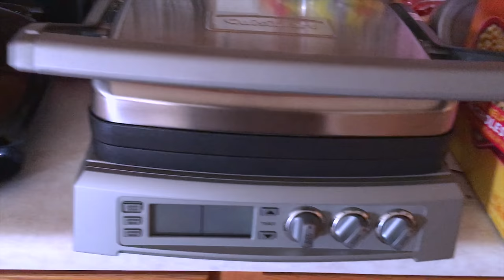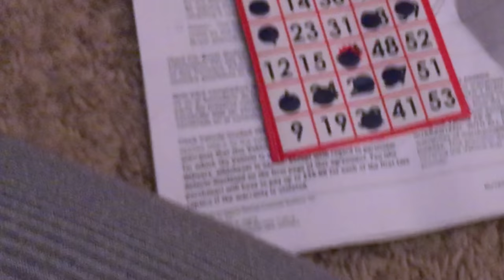KEEPING UP WITH THE FAM DONT WORRY BE HAPPY WHO SAID BINGO ISSA BET THRIFT STORE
KEEPING UP WITH THE FAM MUFFINISMYLOVERS family vlog intro music by @hollyhood$humpo family daily life as a mother a grandmother, cooking shopping diy who said bingo issa bet thrift store shopping target life as a family a single mother single grandmother my family life.

WRITE OR SEND US LOVE GIFTS TO:
Muffinismylovers

SOME OF MY FAVORITE SITES